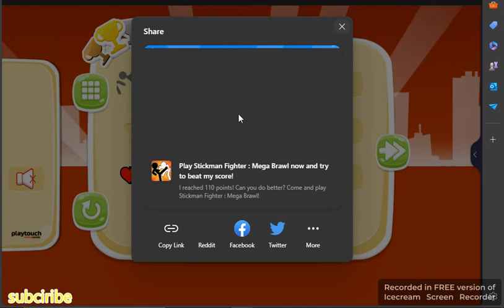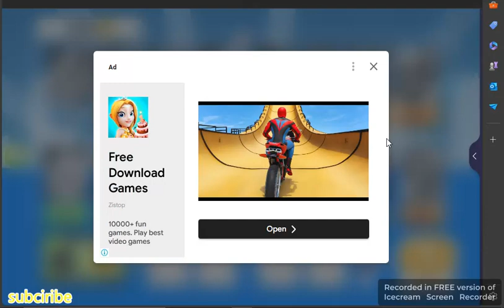NEW GAMEPLAY TRY (STICKMAN FIGHTER)